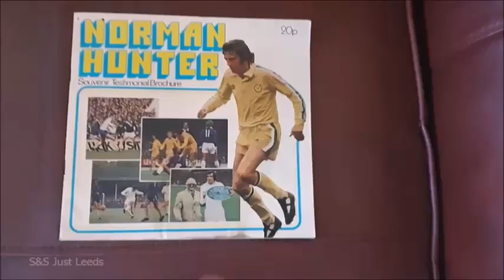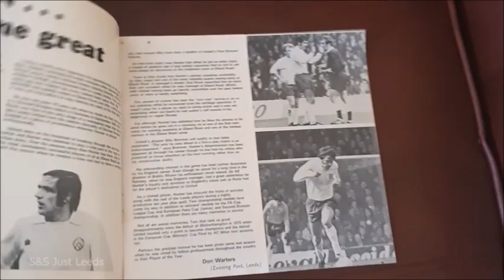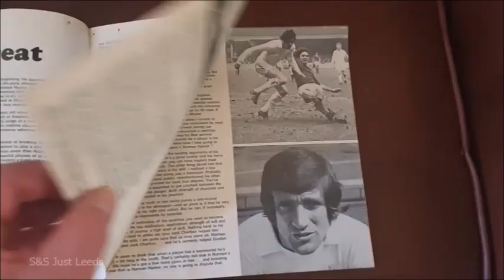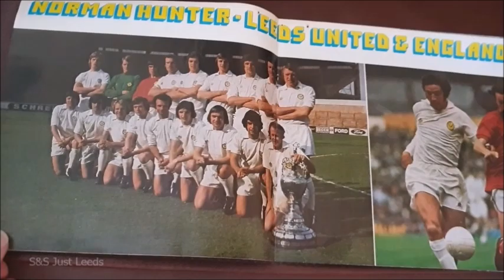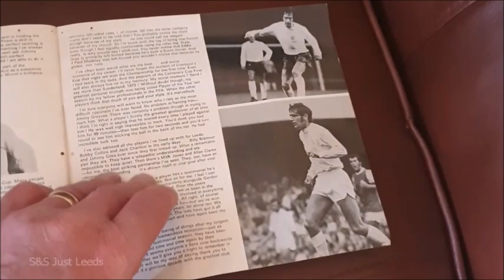Leeds United movie archive - Norman Hunter 1943-2020 - Tribute to an icon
Norman Hunter  29/10/1943 17/04/2020  R.I.P.
726 games - 21 Goals for Leeds
World Cup Winner & First ever winner of the PFA Players' Player of the Year award in 1974
 "Bites Yer Legs" Hunter - You will never be forgotten